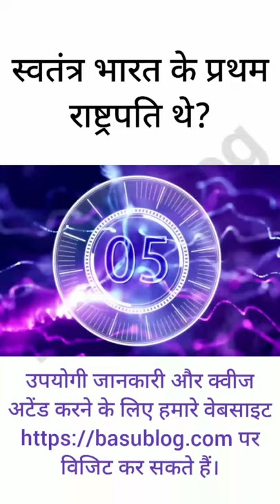स्वतंत्र भारत के प्रथम राष्ट्रपति थे?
नमस्कार दोस्तों  🙏

मैं हू आपका दोस्त बासुदेव और आपका स्वागत है आपके अपने यूट्यूब चैनल पर बसु ब्लॉग में।

🙏Thanks 🙏